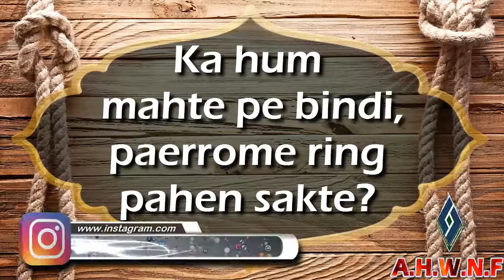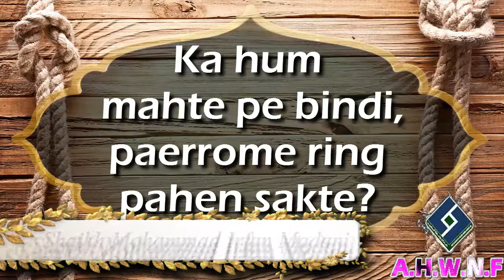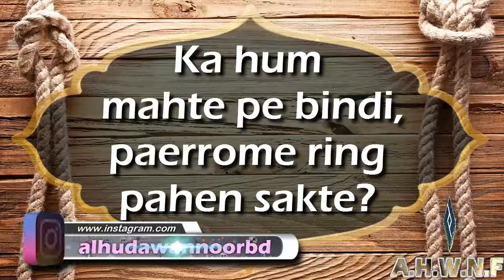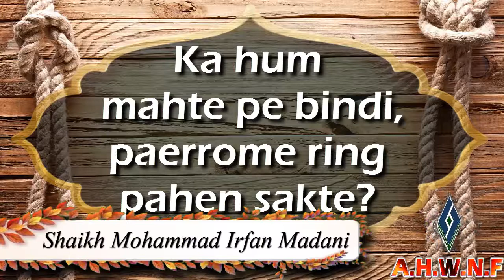ka hum mahte pe bindi, paerrome ring pahen sakte ᴴᴰ┇Shaikh Mohammad Irfan Madani